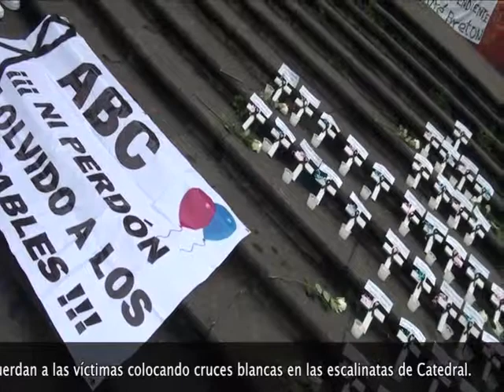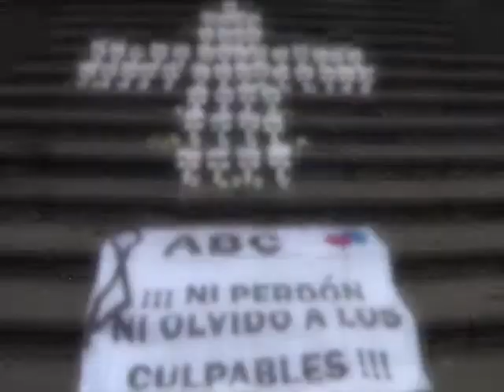Ni Perdon, Ni Olvido a los Culpables